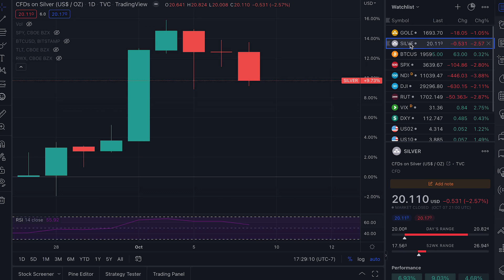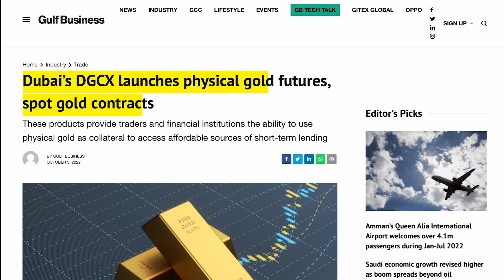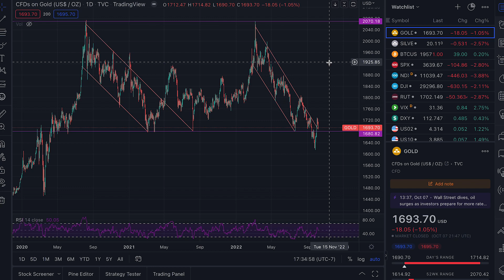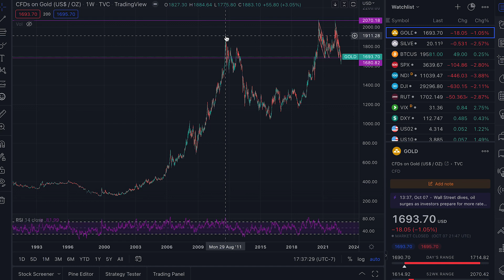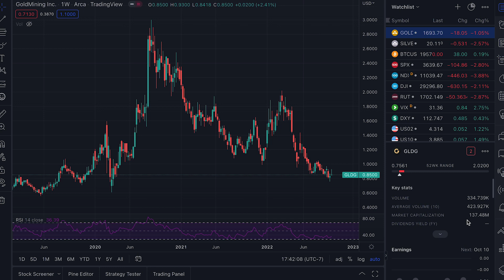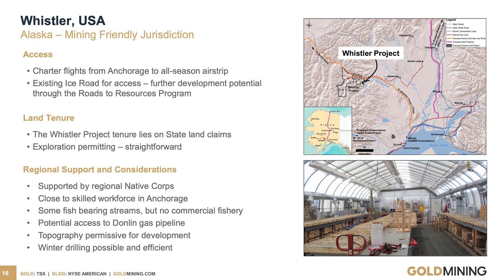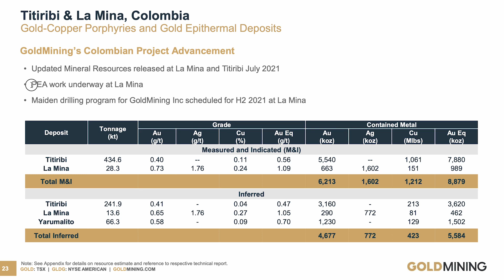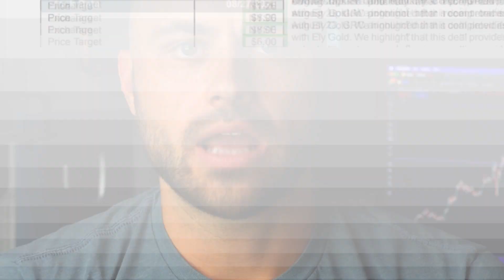Precious Metals Bear Market Finally Over?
Precious metals are going absolutely crazy right now with gold being up about 4% just in the last few days and silver being up almost 10% over the same time frame.

This comes as a reversal of a recent bear market in precious metals, especially as central banks around the world have been tightening.

But the question is, when do these bear markets end, when will central banks on average around the world pivot and start to ease again and then what's the best way to profit off of this new gold bull market?

GOLD: TSX | GLDG: NYSE AMERICAN

Timecodes
0:00 Video Overview
0:32 Intro
0:40 Gold Performance
3:26 Sponsor: GoldMining Inc
5:48 Gold Royalty Corp
7:12 Creating Subsidiaries
10:14 Resource Growth
11:15 Outro